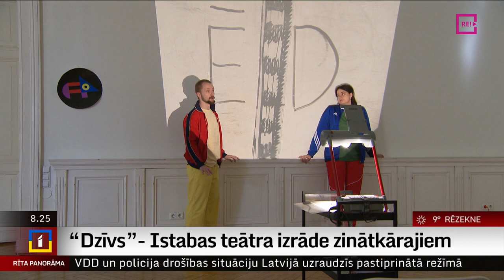“Dzīvs” Istabas teātra izrāde zinātkārajiem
Zeme joprojām ir vienīgā zināmā planēta Visumā, uz kuras ir sastopama dzīvība.
Tā ir mājas arī diviem jauniem cilvēkiem, kuri satiekas, lai kopā ar skatītājiem izveidotu kādu dzīvu organismu.
      Abi jaunieši iedvesmu izrādei smēlušies  no Paula Stradiņa Medicīnas  vēstures muzeja krājuma eksponātiem un ar  teātra mākslinieciskās izpausmes līdzekļiem  piedāvās  iespēju doties izpētes piedzīvojumā. Par Istabas teātra jauno iestudējuma “Dzīvs“ stāsta žurnāliste Ilze Strenga.